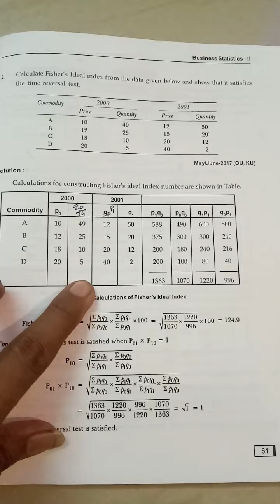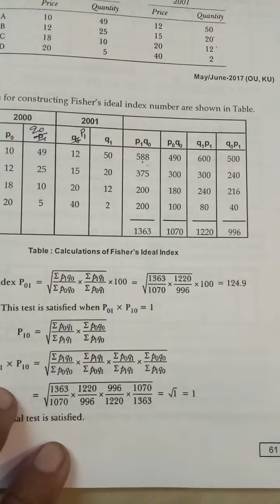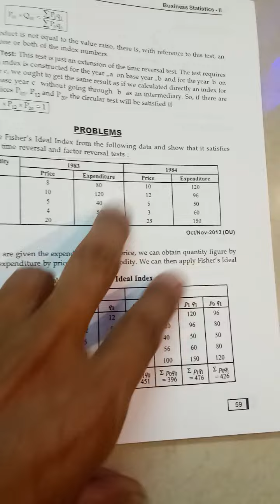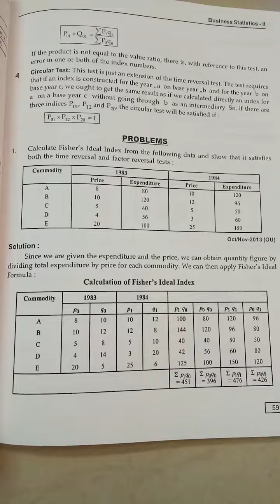Business statistics exam given question b.com 4 sem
very important problem in business statistics